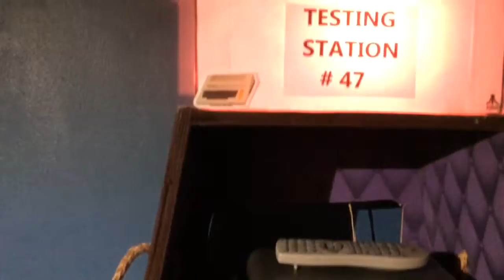Atari 1040STe Plays A Mod Song - Moody Breeze - By Martin Iveson - On Real Hardware (( IN STEREO ))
Hi all, this song is from the Amiga game Jaguar XJ220, then a more polished redbook version for the SegaCD followed. This is running on my 4mb Atari STe TOS version 2.06 + Arduino based HD micro SD HD emulator.

Enjoy Dudes